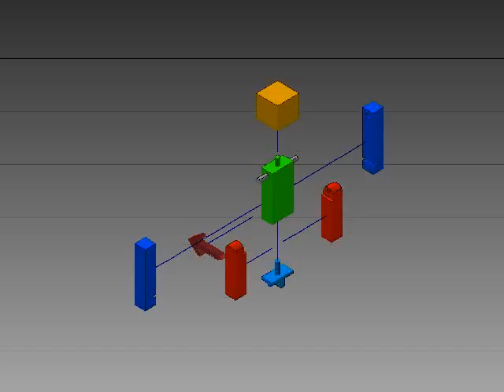Alejandro Caro - Midcraft - Inventor